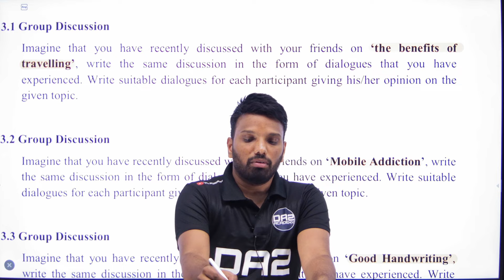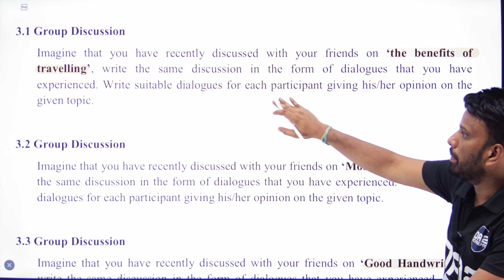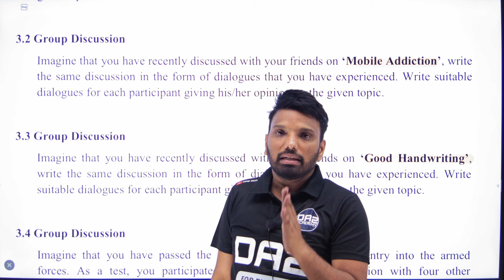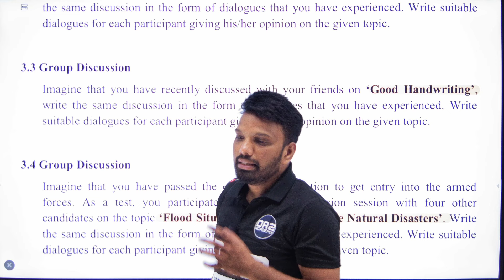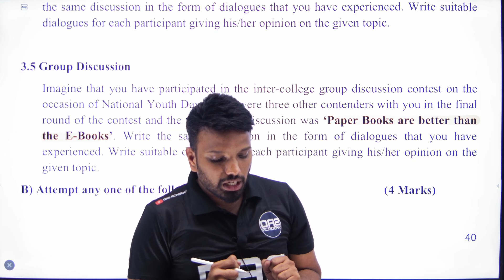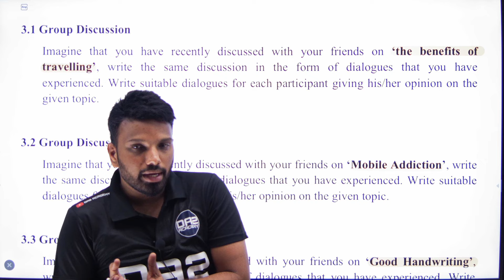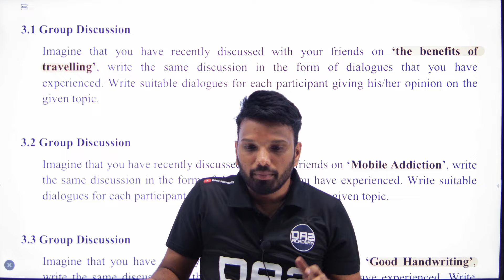Q4 group disscussion | writing skills | important questions of english | 12th english paper 2023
B.com 3rd year - Available soon

Telegram channels

12th english maharashtra board
12th english maharashtra board question paper
class 12th english maharashtra board paper pattern
class 12th english maharashtra board paper pattern 2023
blog writing 12th class english maharashtra board
12th english grammar maharashtra board
how to study english 12th maharashtra board
12th maharashtra board english writing skills
12th english workbook answers maharashtra board
12th english novel
12th english novel important questions
12th english novel 4.1 exercise
12th english novel 4.3
12th english novel to sir with love
12th english novel 4.2
12th english novel to sir with love question answer
12th english novel 4.1
12th english novel 4.4
12th english novel 4.1 explanation in hindi
12th english novel 4.3 explanation
12th english novel 4.1 explanation
12th english novel around the world in 80 days
12th english book all writer name
12th english book all chapter
12th english book answer
12th english all novel
12th english novel the sign of four
12th english novel questions and answers
12th english activity book
12th english book back answers
12th english book question answer
12th english history of novel question answer
english 12th class novel 4.1 question answer
class 12th english novel around the world in 80 days
12th english 4.1 history of novel question answer
english novel 12th class question answer
12th english chapter 4.1 history of novel question answer
12th arts english history of novel
novel 12th class english for all
12th english book back questions with answers
12th english book back grammar answers
12th english book back letter writing
12th english book back simple compound complex
12th english book back important questions
12th english book back grammar exercises answers
12th english book back grammar answers unit 1
12th english book back questions with answers unit 2
12th english book bihar board
12th english book back synonyms and antonyms
12th english 4.1 history of novel brainstorming
class 12th english novel to sir with love brainstorming
class 12th maharashtra state board english novel
12th english novel 4.1 brainstorming
12th english novel 4.4 brainstorming
12th english novel 4.3 brainstorming
english 12th board paper 2022 novel
12th english book chapter 1
12th english book chapter 2
12th english book chapter 3
12th english book chapter 5
12th english book chapter name
12th english book chapter 4
12th english book chapter 6
12th english book chapter
english 12th class novel 4.2 explanation in marathi
english 12th class novel 4.2 explanation
class 12th english novel
class 12th english novel to sir with love
class 12th english novel to sir with love summary
class 12th english novel 4.1
class 12th english novel 4.2
class 12th english novel 4.4
class 12th english novel 4.3
class 12th english novel 1
12th class english 4.1 history of novel exercise
english novel 12th class important questions
12th english book pdf download
12th english novel explanation
12th english novel explanation in marathi
12th english novel exercise
12th english book explanation
12th english novel 4.2 exercise